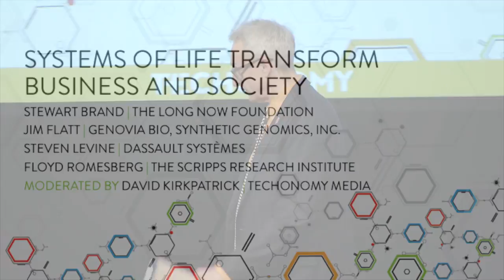Systems of Life Impact Business and Society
Exploration, experimentation and innovation. All fabulous pursuits in their own rights, but what about real-world application? From food to fuel, what are people doing with all these new bio discoveries? In this video from our June 17 Techonomy Bio conference, David Kirkpatrick moderates a discussion with Stewart Brand of Global Business Network, Jim Flatt of Geneva Bio and Synthetic Genomics, Inc., Steve Levine of Dassault Systèmes, and Floyd Romesberg of The Scripps Research Institute.